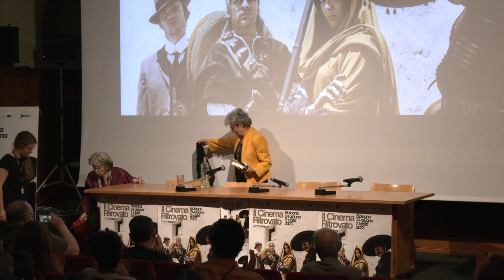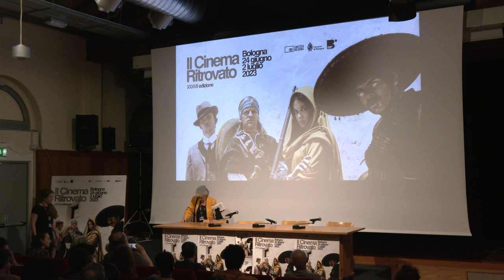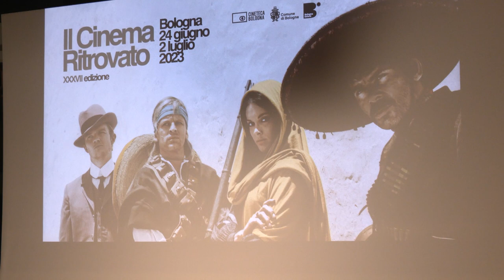Lezione di Cinema: Suso Cecchi d'Amico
Lezione di Cinema
Domenica 25 giugno, ore 19.00
Auditorium DAMSLab

Conversazione tra Caterina d’Amico e Silvia d’Amico
Il Cinema Ritrovato 2023
festival.ilcinemaritrovato.it